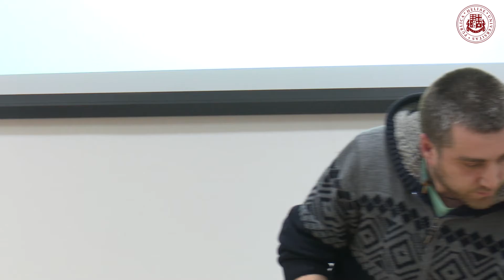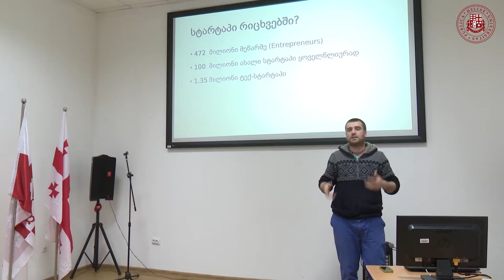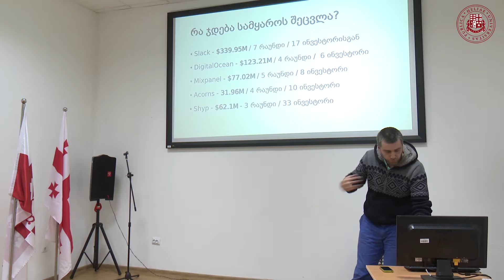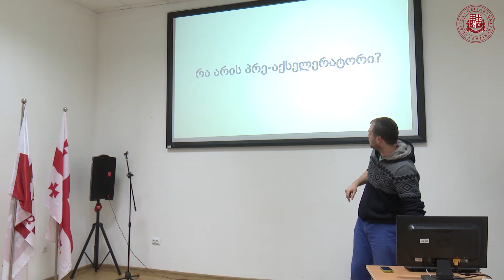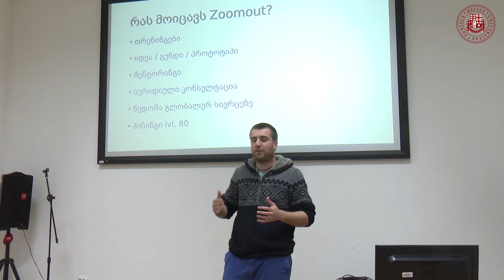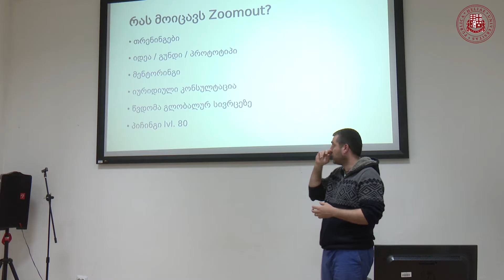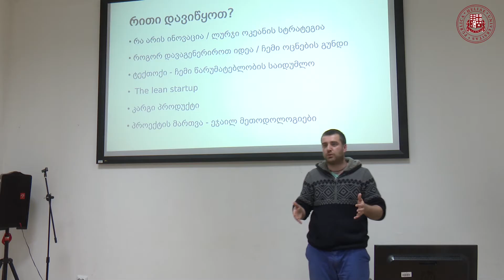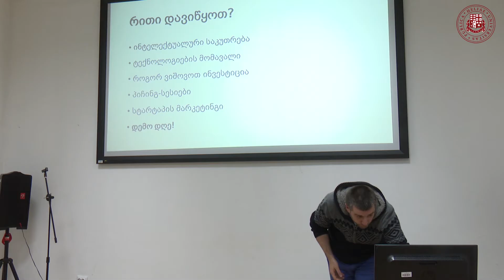ZOOMOUT - პრეაქსელერატორის პრეზენტაცია